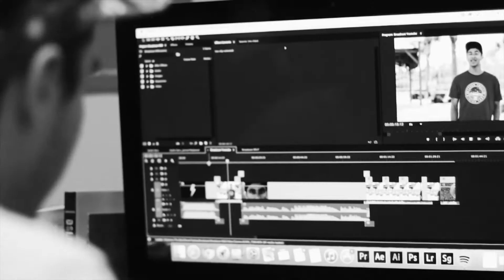Tanner Ross || The Broadcast